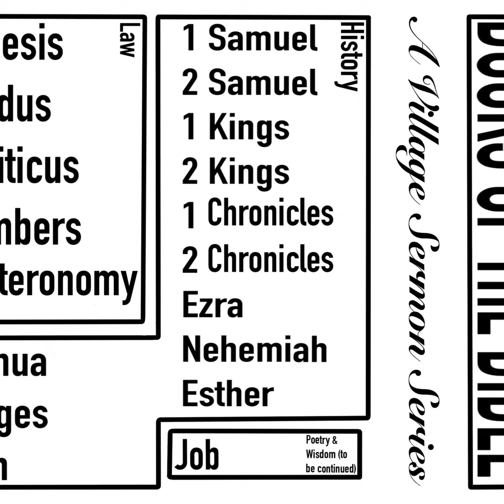Books of the Bible: 1 & 2 Samuel (AM)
Never read Leviticus? Curious about what is actually in Deuteronomy? Job too much for you to handle? And what is the urim and thummim anyway???

The Village Church’s sermon podcast is more than just a weekly message. It is an invitation into the great and ongoing story of God’s work in the world. Pastors Eric, Mark, Susan, Daniel, and other leaders open the Scriptures not as a collection of abstract ideas but as the living, breathing witness to God’s kingdom breaking into our midst. Each episode is a call—not merely to listen, but to take part, to step forward into the life of faith with renewed vision and purpose.

Week by week, the pastors and leaders explore the deep rhythms of Christian discipleship—prayer, fasting, generosity—not as isolated duties but as part of a larger, richer, and more beautiful whole. They unpack these ancient practices in light of Jesus himself, the one in whom heaven and earth have come together. But they also turn their attention to the realities of everyday life—relationships, finances, the struggles and joys of being human—demonstrating how the gospel is not merely about what we believe but about how we live as God's renewed people in the present age.